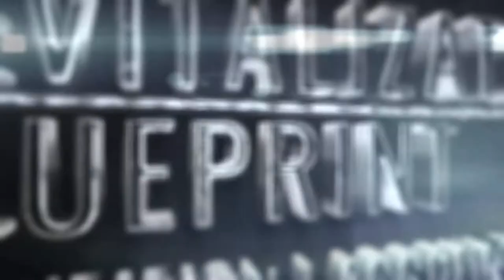Should I Go Keto?